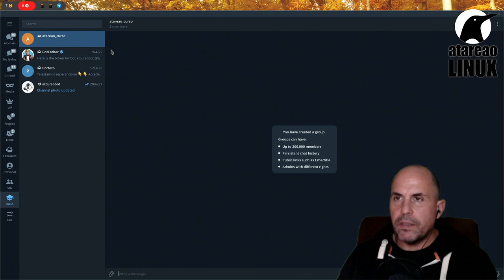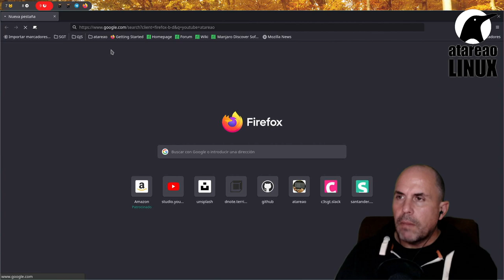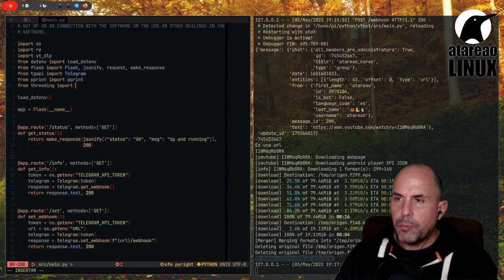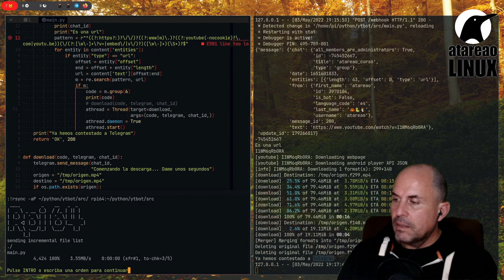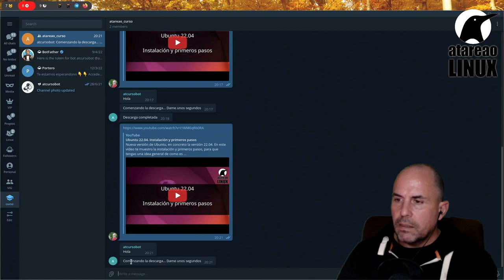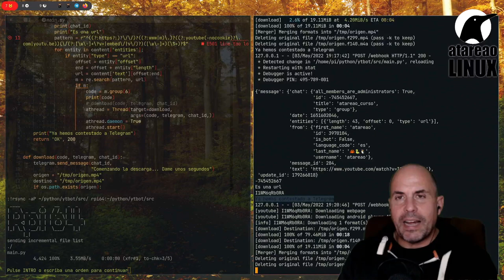Descargando de YouTube con un bot de Telegram utilizando hilos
En este cuarto episodio de la serie vamos a mejorar la descarga utilizando una posibilidad que nos ofrece Python, los hilos. Así, mientras contestamos a Telegram, podemos realizar la descarga sin afectar al hilo principal y sin dar ningún error.